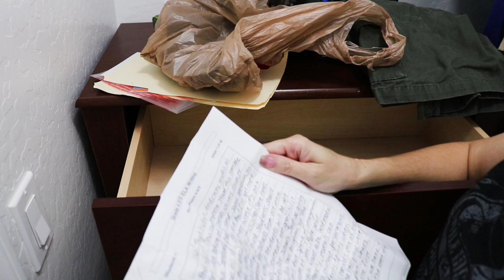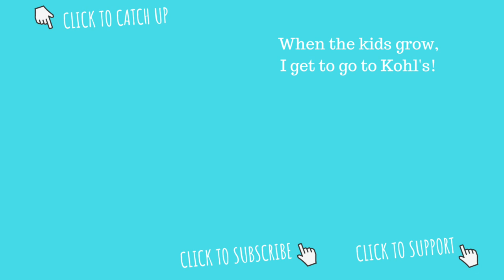PURGE KIDS CLOSET // CLEANING MOTIVATION // CLEANING MOM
CLEAN WITH ME! I have been wanting to do this for a long time. In fact, since I did the kid's Kohl's haul a long time ago. The kids have grown and I need to get these out grown clothes out of here.